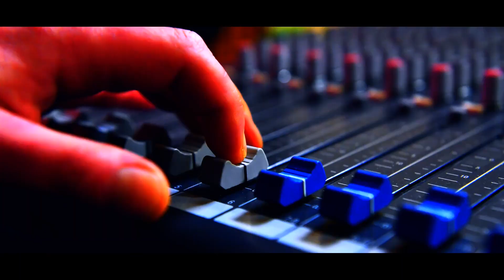Mensch und Gesundheitssystem - Dr. Martina Kaller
Im Kamingespräch „Mensch und Gesundheitssystem“ mit der Systemtheoretikerin und ao. Universitätsprofessorin für Geschichte der Neuzeit Dr. Martina Kaller wird zuerst der Begriff der „Plastikwörter“ geklärt. Wörter wie Bereich, System oder Organisation verschleiern mehr als sie tatsächlich definieren, es ist nicht per se klar, was darin ein- oder davon ausgeschlossen werden soll.

In der Systemtheorie geht man davon aus, dass der Flügelschlag des Schmetterlings in Australien Auswirkungen auf alles hat, d.h. dass alles mit allem zusammenhängt und aufeinander wirkt. In Systemen herrschen flache Hierarchien, in denen genaue Zuständigkeiten nicht mehr feststellbar sind.

Treten Veränderungen in Bereichen des Gemeinschaftslebens, der Organisation, des Staates oder der Gesellschaft ein, führt das zu Verwirrung. Unklar bleibt auch, wer was zu welchem Zeitpunkt entscheidet, was die Verwirrung noch steigert.

Im Gesundheitssystem sind viele Akteure am Werk, doch jeder einzelne kann nicht alles durchschauen, es fehlt der Gesamtüberblick. Bei den ersten „Seuchen-Maßnahmen“ war davon die Rede, die Alten zu schützen, sie wurden als Risikogruppe deklariert. Ein halbes Jahr später war es nicht mehr das Individuum oder die Personen der Risikogruppe, sondern das Gesundheitssystem selbst, das geschützt werden musste. Die Zahl der freien Spitalsbetten wurde zum Gradmesser. Das Motto lautete: „Schau, dass du nicht ins Krankenhaus kommst, sonst wird das System überlastet.“ Damit war die Ansicht verbunden, dass je mehr Betten zur Verfügung stehen, desto mehr Gesundheit wird gemacht.

Dir gefällt unser Kamingespräch?

Dann unterstütze unsere Arbeit bitte mit einer Spende

Spendenkonto
Kontoinhaber: Idealism Prevails
IBAN: AT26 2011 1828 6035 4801
BIC: GIBAATWWXXX

Die Organisation der Gesundheit ist historisch bedingt. Sie entstand in der Zeit des späten 17. und des frühen 18. Jahrhunderts. In Österreich handelte es sich um die Zeit des aufgeklärten Absolutismus. Maria Theresia hat damals mit Hilfe eines Expertengremiums einen Staat aufgebaut. Ziel des Staates war es, so weitreichend wie möglich zu agieren und jeden Bürger immer und überall zu erreichen. Dazu brauchte es Drill, etwa durch Zwangsrekrutierungen oder durch Zwangs- bzw. Pflichtschule. Durch Beschulung sollte einerseits die „Urdummheit“ (analog zur „Ursünde“) bekämpft werden und andererseits Kinder zu funktionstüchtigen Bürgern gemacht werden. Bei den körperlichen Untersuchungen im Rahmen Stellung wurde abgeklärt, ob der individuelle Körper dem so genannten Wehrkörper einverleibt werden kann. Dieser wurde dabei als unbeseelter „Maschinenkörper“ betrachtet. Diese Sichtweise hat sich bis in die heutige Zeit gehalten, in der „Pandemie“ wurde alles unternommen, um den Körper – auch auf Kosten der Psyche - gesund zu halten. Aus Kallers Sicht wurden aber viele Menschen wegen ihrer„Psyche“ krank, was weitreichende Folgeschäden produzierte. Bei all dem stand also nicht das Individuum mit dem je eigenen Wohlbefinden bzw. Gesundheitsbewusstsein im Mittelpunkt, sondern die Verwaltung der Volksgesundheit.

Experten, die Politiker beraten, so Martina Kaller, stiften Verwirrung, weil die Zuständigkeiten nicht geklärt sind. Politiker als die Repräsentanten des Wahlvolkes sollten eigentlich die nötigen Entscheidungen treffen. Im Nachhinein schieben nun beide Seiten die Verantwortung für die getroffenen Maßnahmen auf den jeweils anderen. Daher lässt sich auch niemand zur Verantwortung ziehen. Auch das ist ein der Institutionalisierung innewohnender Trugschluss.

Ivan Illich, ein radikaler Kritiker der modernen Institutionen, beschreibt das Dilemma mit den Expertenmeinungen wie folgt: Zuerst wird von Experten eine Diagnose (als Antwort auf die Frage, was nicht gestimmt hat) gestellt. Daraus folgt, dass es nun weitere Experten braucht, die dann feststellen, wie man den Missstand repariert bzw. in Zukunft vermeidet. Die Katastrophenanalyse ist die am meisten fehleranfällige und kostenintensive. Und noch eines: Wissenschafter sind per se keine Experten sondern machen etwas ganz anderes, stellt Martina Kaller fest. Sie interpretieren und stellen Modelle her. Von ihnen kann man keine Ratschläge oder Entscheidungen erwarten. Ihr Motto ist der Zweifel, dadurch kommt die Wissenschaft zu ihrem Wissen.